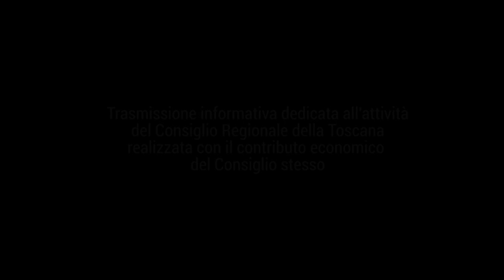TELE IRIDE - Agenda Toscana